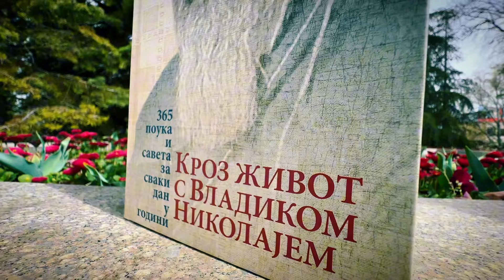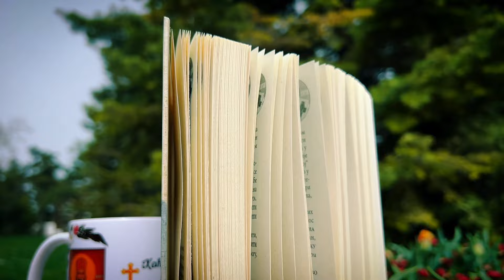Не истичи своја добра дела - Поуке Светог Владике Николаја Велимировића за сваки дан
🔴 Svetosavska Basta
☦️Мисли Светог Владике Николаја Велимировића за сваки дан у години.

☕️Шољу са сликом и цитатом (по Вашој жељи) можете поручити путем наше инстаграм странице

0:00 - Шпица
0:24 - Поука

Sveti Vladika Nikolaj Velimirović
Vladika Nikolaj
Nikolaj žički i Ohridski
Pouke svetog vladike Nikolaja
Misli Svetog vladike Nikolaja